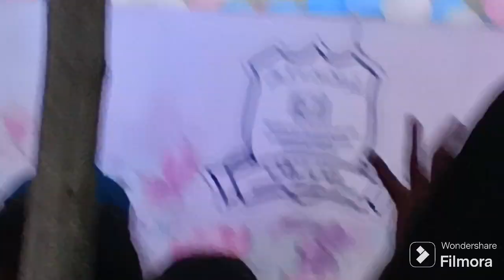ANNUAL DAY FUNCTION IN A L SCHOOL LKG STUDENTS PROGRAM 2023-24